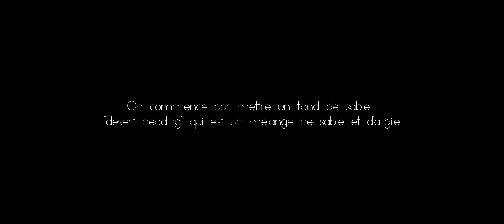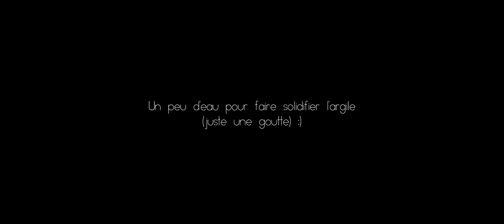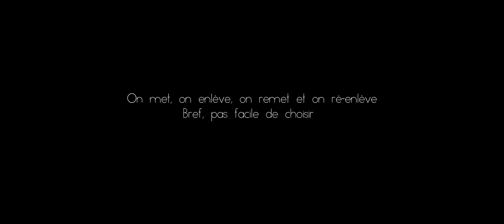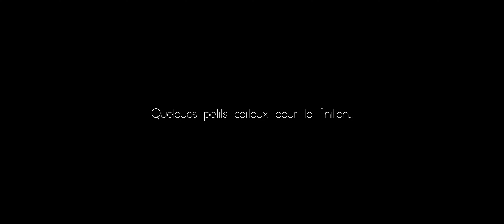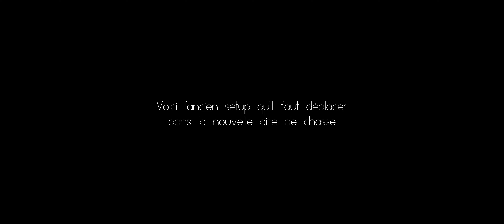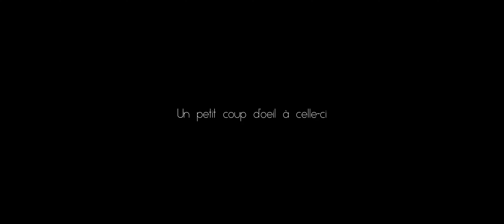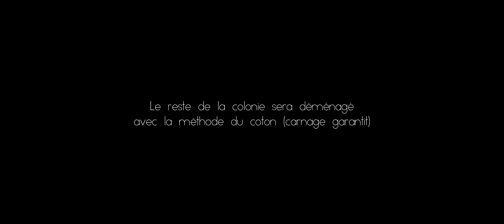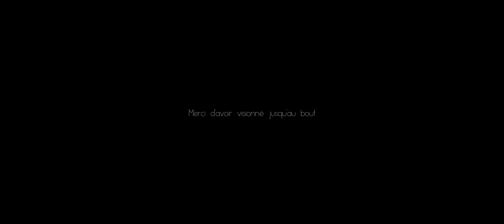On déménage encore - Crematogaster scutellaris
Trop de monde dans l'aire de chasse.
On redéménage 🤣